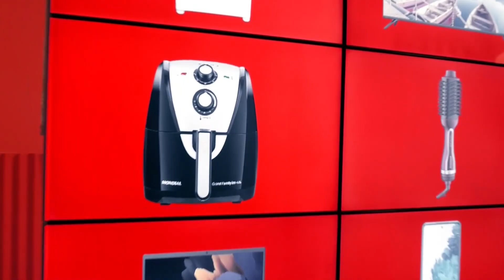AMERICANAS - JULIETTE e o Big Boss das Ofertas - 2022 - Comercial de TV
O Big Boss das Ofertas nas Americanas com a Juliette